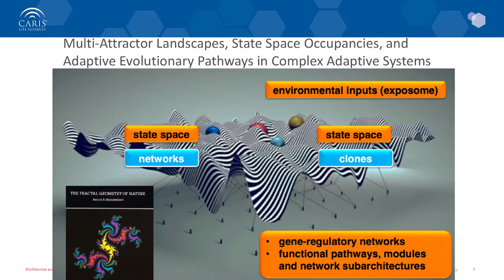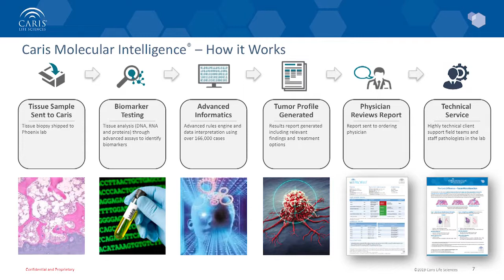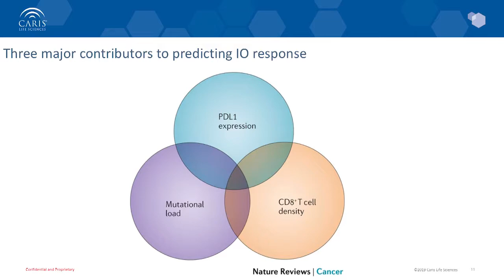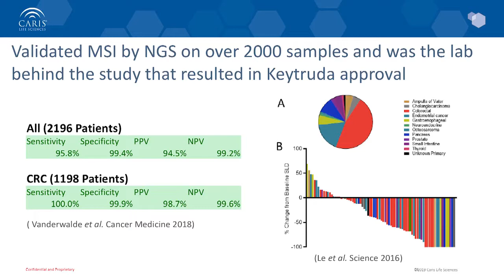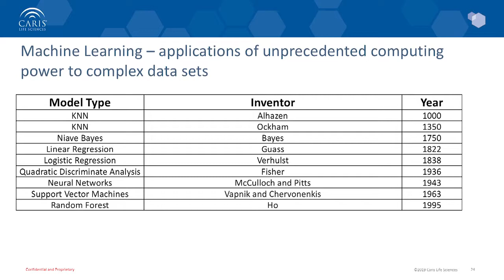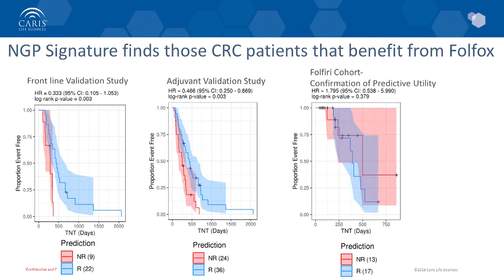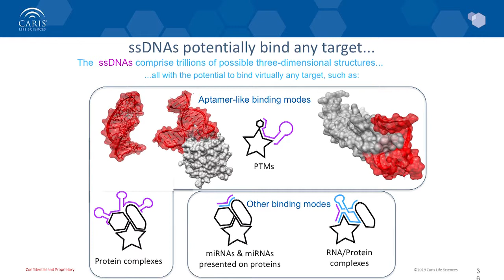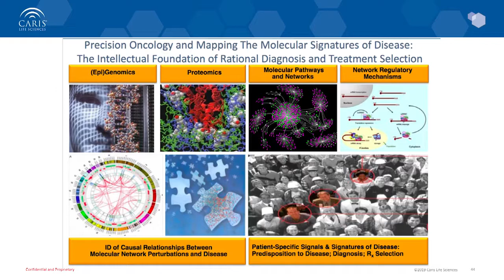FOM Lecture 1: Dr. David Spetzler, Caris Life Sciences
Dr. David Spetzler, president and chief scientific officer of Caris Life Sciences, served as the inaugural speaker in the Jacobs Institute's 'Future of Medicine Lecture Series', addressing precision medicine in cancer treatment.